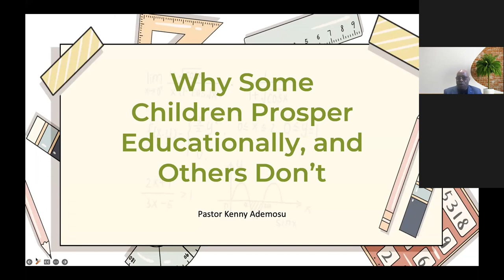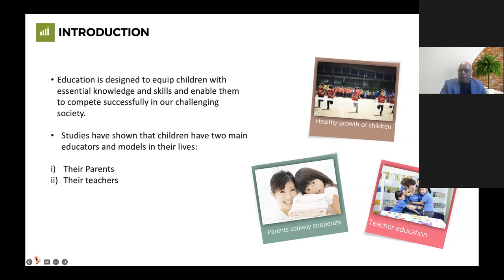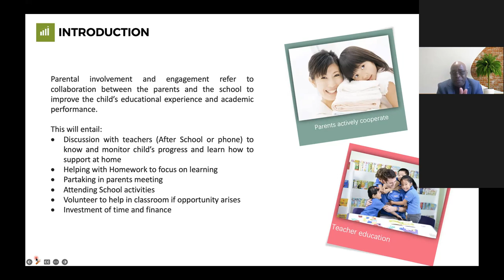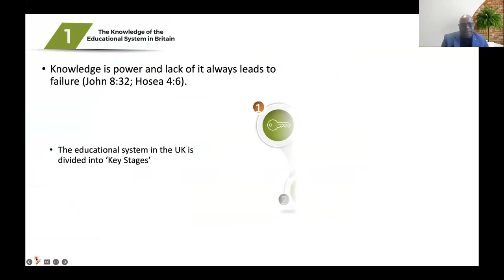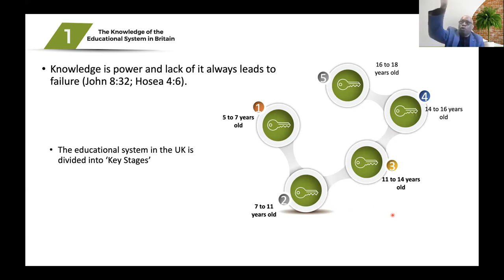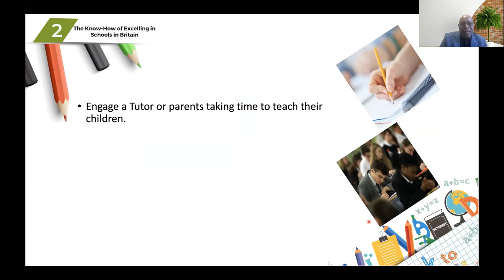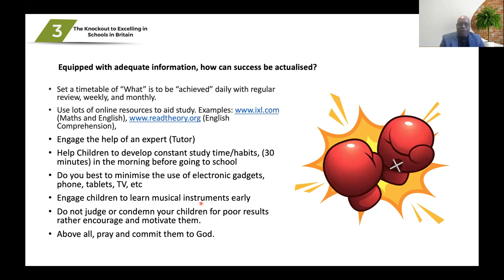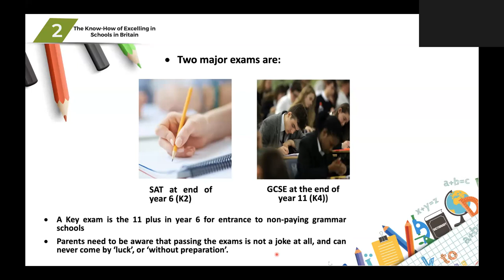National Family Forum 2023 | DLBC | Education Why Some Children Proper And Others Don’t Pt 1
National Family Forum 2023
Date :- January 2023
Time :- 10:00 am (UK Local Time)